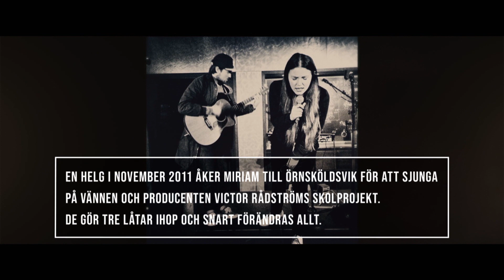Miriam Bryant - kan vi säga som det är | Ett skolprojekt som förändrade allt | Premiär 3/7 på Dplay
Vi följer med Miriam Bryant på turnéavslutningen i hemstaden Göteborg, där hon uppfyller en barndomsdröm - att spela inför ett fullsatt Scandinavium. Vi får även följa med till barndomshemmet och höra hennes pappas reaktioner på de första inspelningarna.